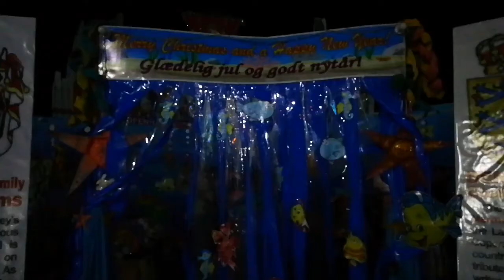VLOGMAS 2018 | Day 11 Dazzling Christmas Decors | Pamplona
As part of our Vlogmas 2018, we've decided to go to Pamplona to see the Disneyland inspired Christmas Decors. We will be touring you around the dazzling place of our neighboring town.😊